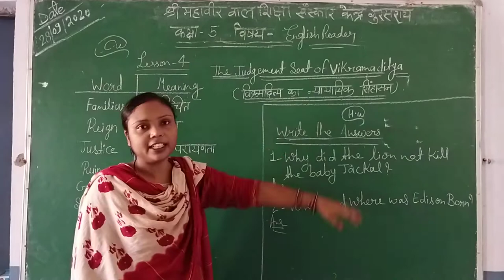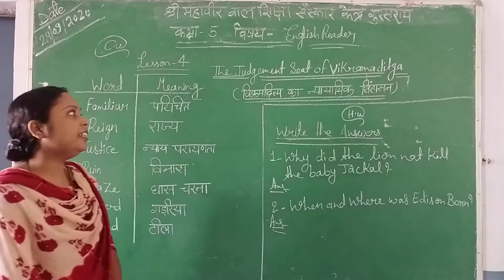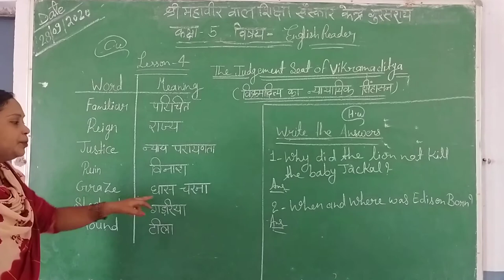Class_5 English Reader by Anjum mem